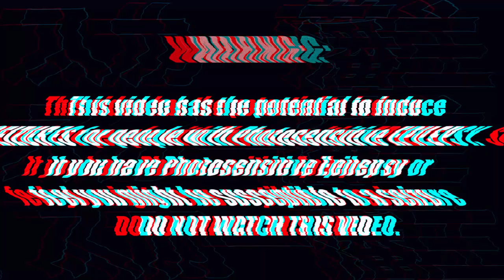SCARLXRD X XXXTENTACION X PULSE TYPE BEAT | TRAP METAL - " PSYCHEDELIC " '(Prod. Zyller46 Beats)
▷ Produced By :  @Zyller Beats

 Store Deal: Buy 1 Get 1 Free On All Leases.

⚠️Free for non profit use only - Must always credit in title  (Prod. Zyller)

Prices :

▷ Lease (Mp3 Highest Quality) (1 Tag Zyller) (credit me : Prod. Zyller) : 29 €

▷ Premium Lease  (.WAV Format + Mp3)  (Untagged) (credit me : Prod. Zyller) :  49 €

▷ Trackout (.WAV Trackout ) (Untagged) (credit me : Prod. Zyller)  99 €

▷ Unlimited lease : (Wav Trackout) (Untagged) (Credit me : Prod. Zyller) 150€

▷Exclusive Rights : Make an offer

scarlxrd ,
scarlxrd type beat ,
scarlxrd instrumental ,
scarlxrd beat ,
scarlord ,
cameronazi ,
cameronazi type beat ,
cameronazi beat ,
cameronazi instrumental ,
cameronazi x scarlxrd ,
xxxtentacion ,
xxxtentacion type beat ,
xxxtentacion instrumental ,
metal ,
metal trap ,
metal instrumental ,
trap metal ,
screamo trap beat ,
screamo trap ,
screamo instrumental ,
prxjek ,
prxjek type beat ,
prxjek beat ,
prxjek instrumental ,
craig xen,
craig xen type beat,
craig xen instrumental,
zillakami,
zillakami type beat,
zillakami instrumental,
sosmula,
sosmula type beat,
sosmula instrumental,
pulse
pulse type beat
pulse instrumental
sudzy
sudzy type beat